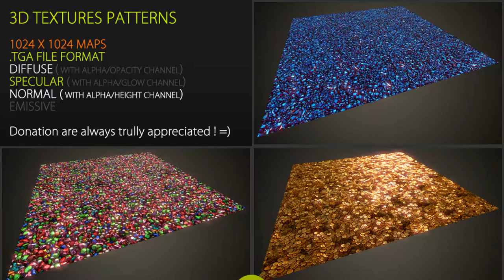Free textures pack 49 | Nobiax